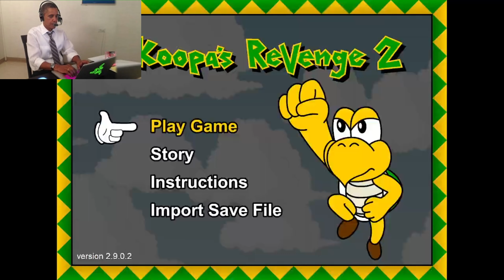Presidents Play a Koopas Revenge 2 part 1